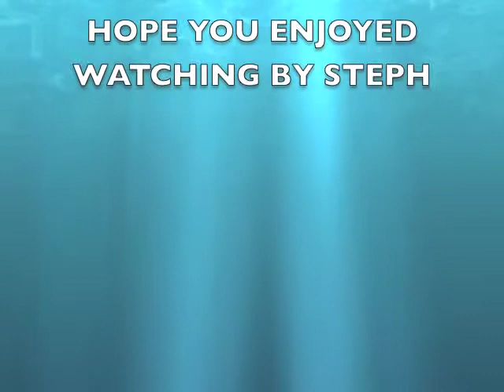STEPH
St James Day 1